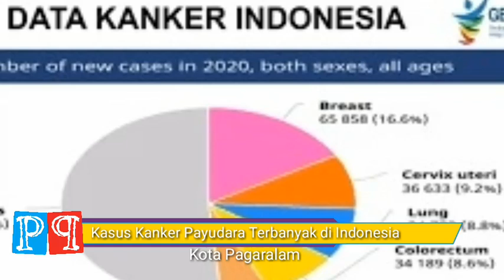KASUS KANKER PAYUDARA TERBANYAK DI INDONESIA